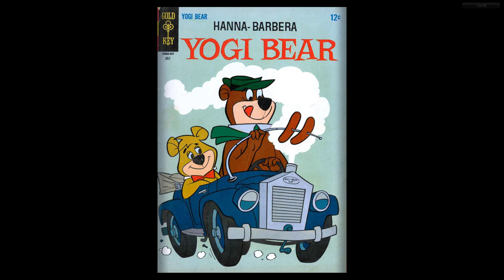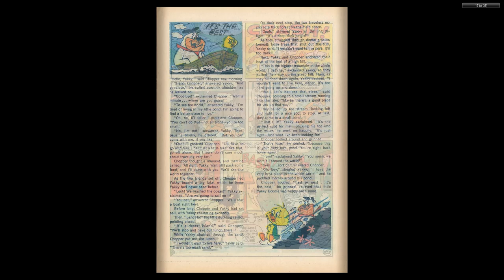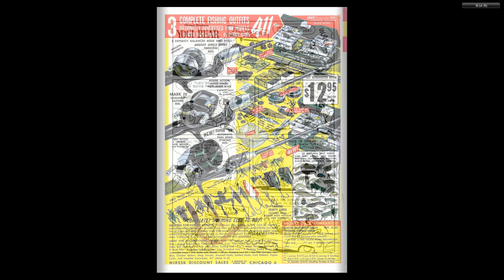Yogi Bear 025 1966 07